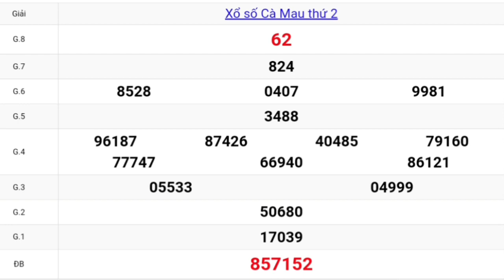XSMN Quay Thử Xổ Số Cà Mau Ngày 21-03-2022